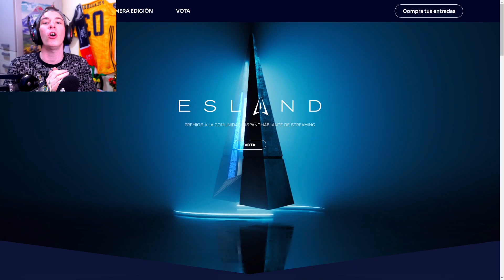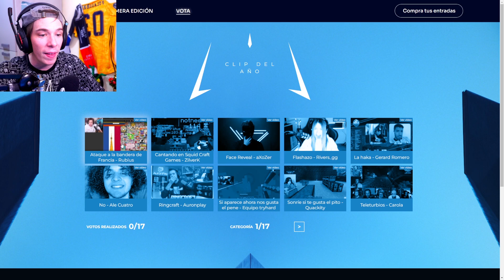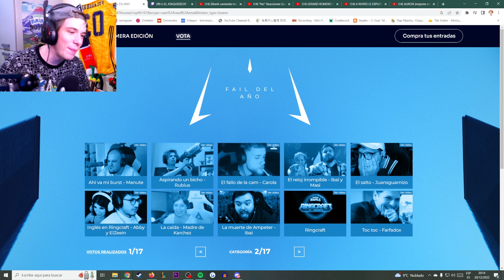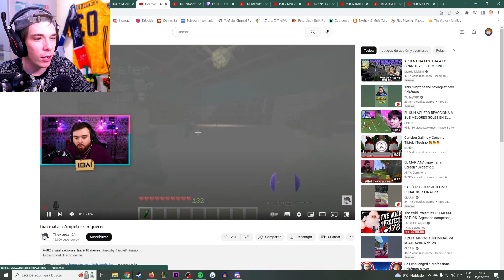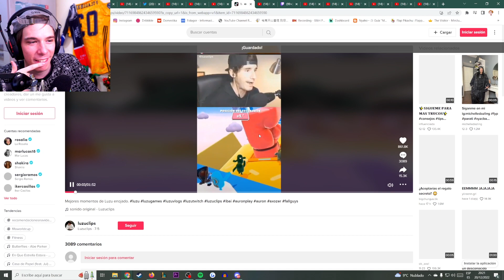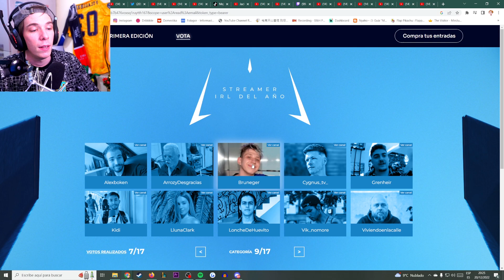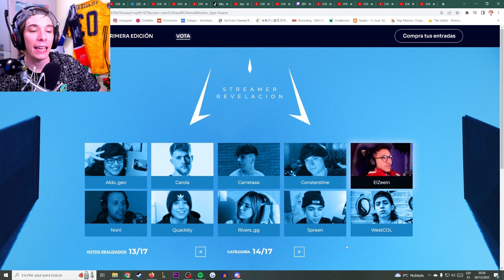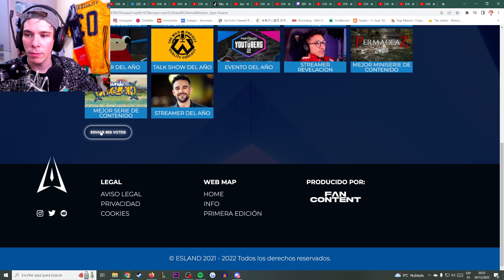Folagor VOTA LOS PREMIOS ESLAND NOMINADOS